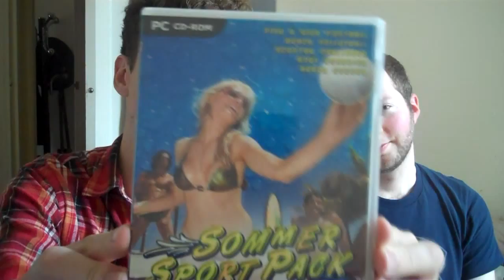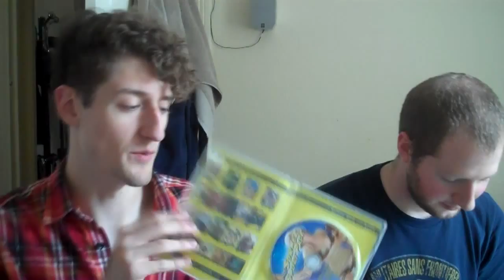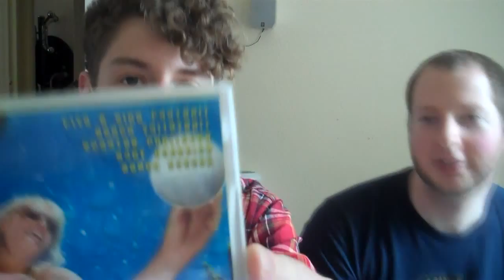Let's Play SOMMER SPORTS - Part 1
Sean Bell and Matt Lees play through PC classic 'SOMMER SPORTS PACK'